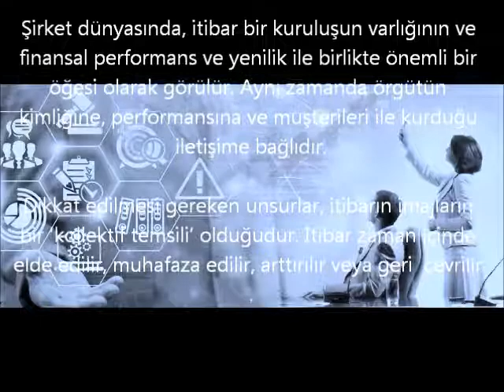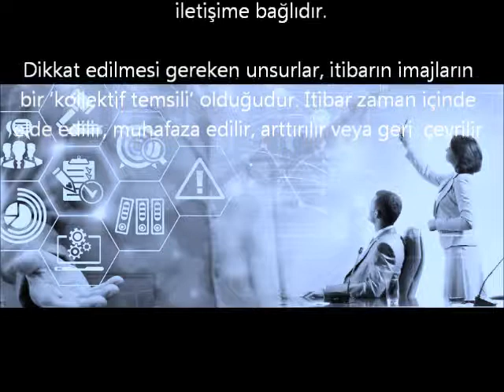itibar nedir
İtibar Nedir?

İtibar, daha bireysel bir kavram olarak karşımıza çıkarken esasında büyük kurumlar ve markalar da itibara sahiplerdir. Genelde de şöyle düşünülebilir itibar bir insanın ve ya kurum yaptıklarından doğru duyulan inançtır. İyi ve ya kötü anlamda yaptıklarının yapacaklarının teminatı olarak algılanması meselesi itibardır. Kurumsal itibar bunun biraz daha ötesindedir diyebiliriz.

Şirketlerde ve markalarda , itibar bir kuruluşun varlığının ve finansal performans ve yenilik ile birlikte önemli bir ögesi olarak görülür. Aynı zamanda örgütün kimliğine, performansına ve müşterileri ile kurduğu iletişime bağlıdır.

Dikkat edilmesi gereken unsurlar, itibarın imajların bir ‘kollektif temsili’ olduğudur. İtibar zaman içinde elde edilir, muhafaza edilir, arttırılır veya geri çevrilir.